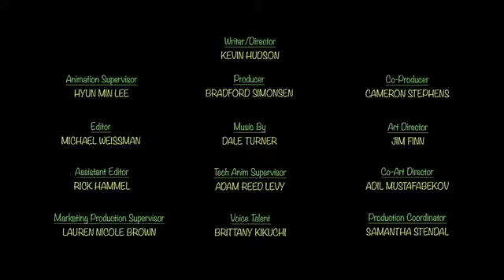Film Pendek Animasi - Kehidupan Tanaman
Cerita kehiduan para tanaman yang harus bertahan hidup dengan membutuhkan air.